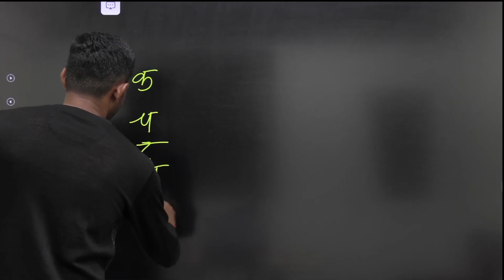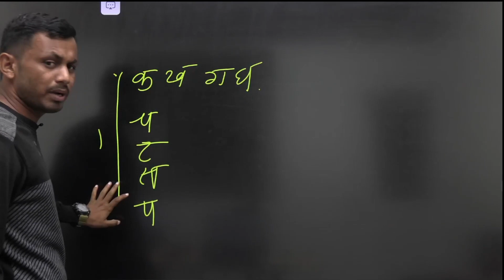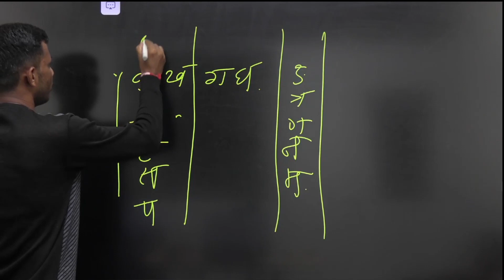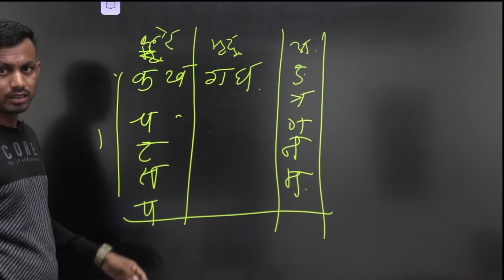अक्षरमाला शिका सोप्या पद्धतीने.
📚UPSC आणि MPSC , SSC, RRB , बँक एक्साम्स, पोलीस भरती व इतर सर्व परीक्षा परीक्षेच्या तयारीसाठी आपण एक रेकॉर्डेड पण बेसिक बॅच सुरु केली आहे 👨🏻‍🏫👩🏻‍🏫

📆नवीन बॅचेस:
1) अंकगणित व बुद्धिमत्ता रेकॉर्डेड बॅच : २९९ फक्त.
- Duration १२ महिने.
2) संपूर्ण भूगोल रेकॉर्डेड बॅच : २९९ फक्त.
- Duration: १२ महिने.
3) १०००० प्रश्नांचा रॅपिड फायर : २९९ फक्त
* Duration: १२ महिने

👩‍🏫Medium:  मराठी
🗒️Mode: Online